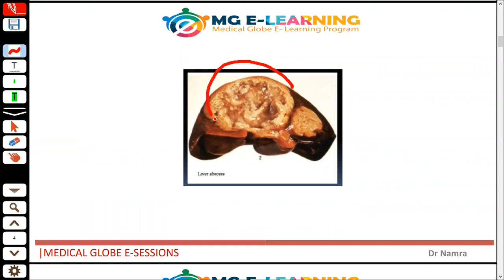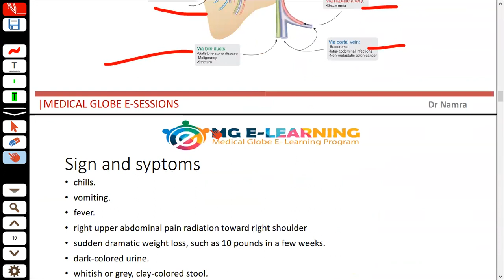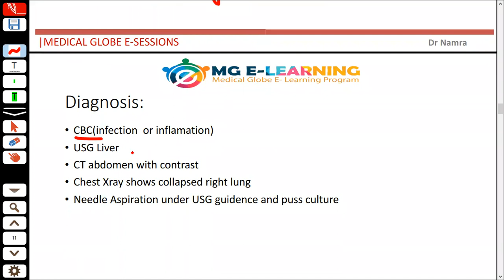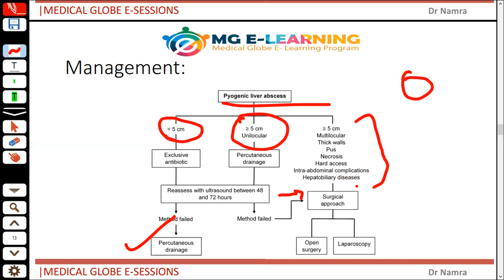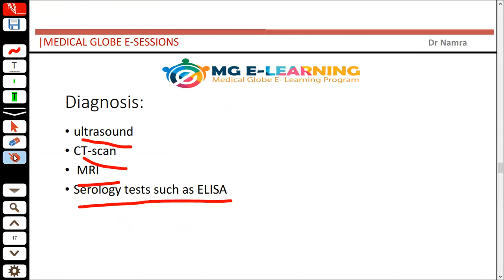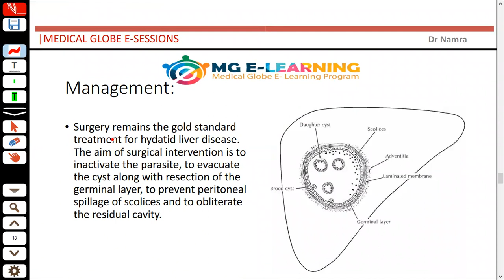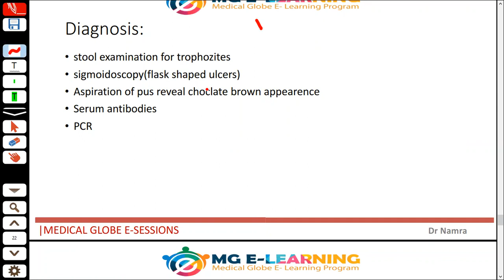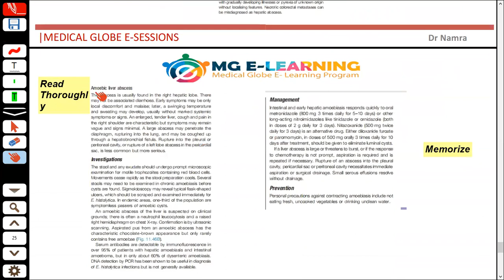Liver abscess | Medicine | Urdu/Hindi | Davidson